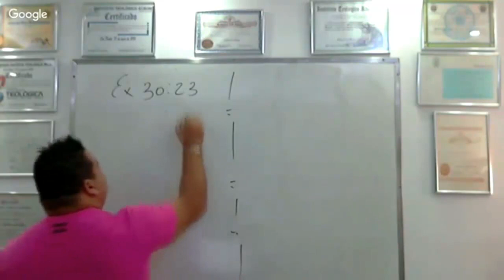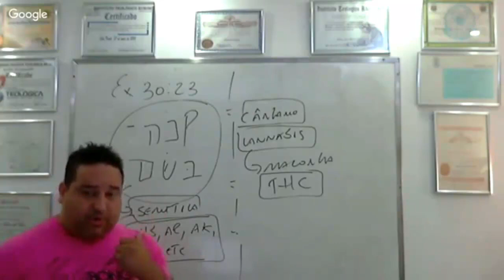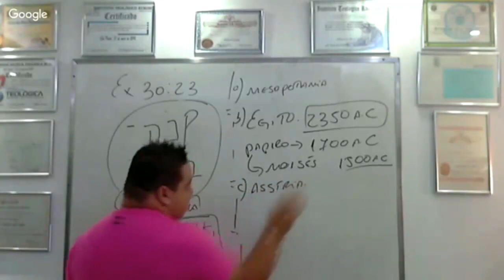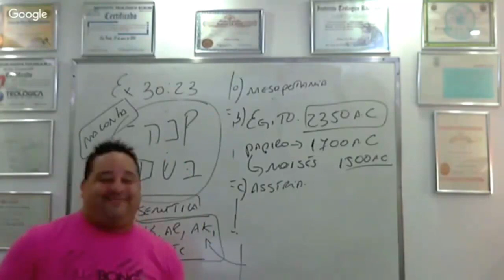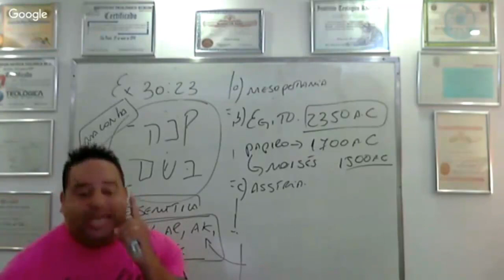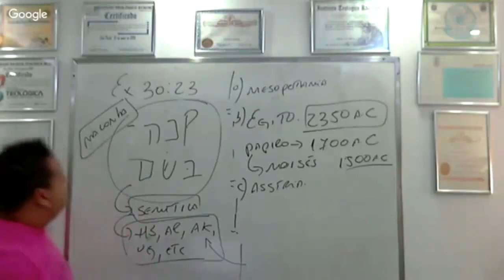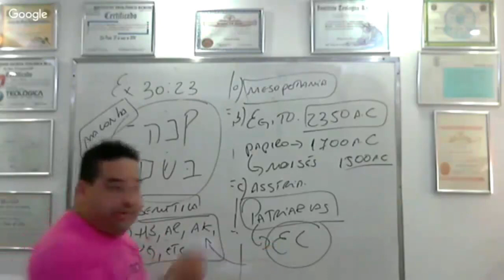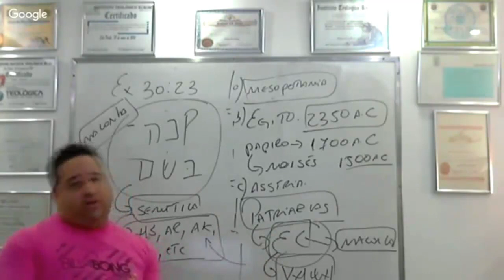Moisés usou MACONHA?